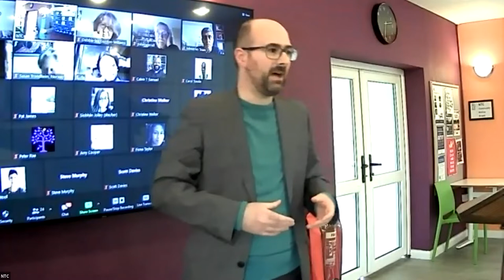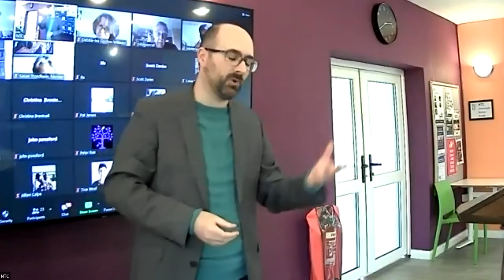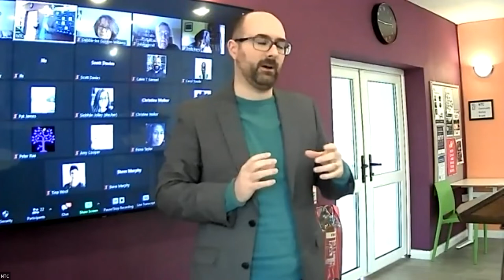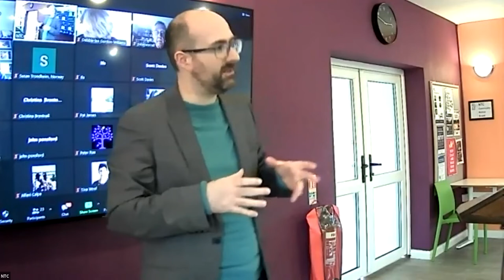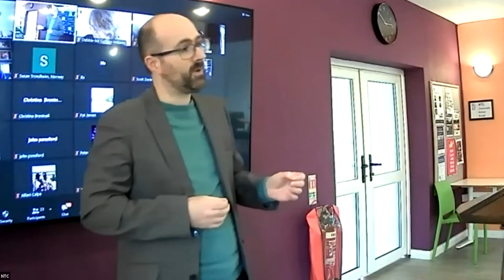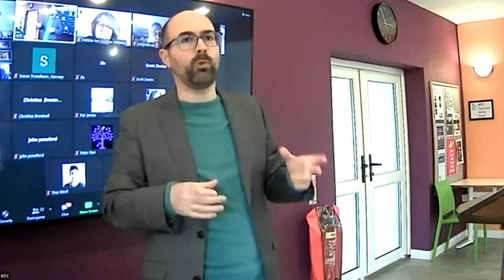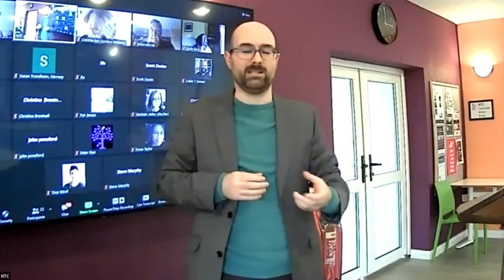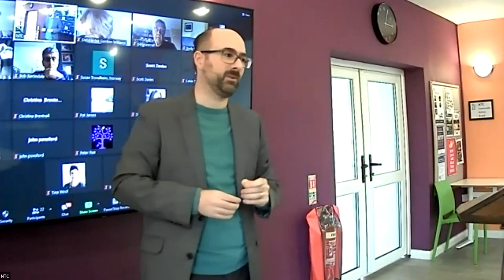Matt Allen - Present to God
A keynote presentation from The Northwest Preaching Conference 2022.